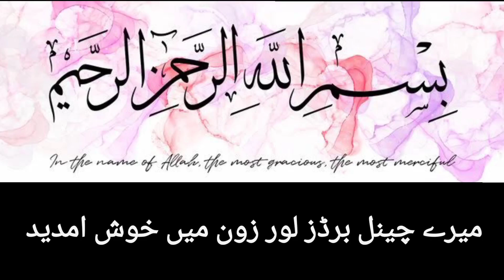Baby pigeon k liy achi ahtiyati tadhabeer @Birds lover zone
is video ma baby pigeon ko palny k liy achi tadhabeer btai hai